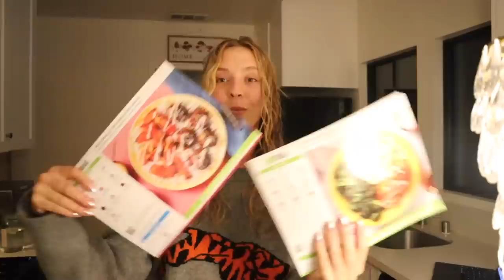ballerina day in the life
Here is a little day in my life as a ballerina! Hope you guys enjoyed

Xoxo,
Luna Montana

Age: 21
Where I live: Los Angeles, CA